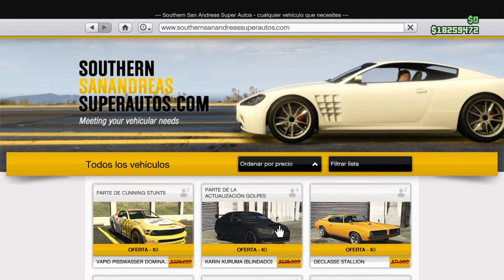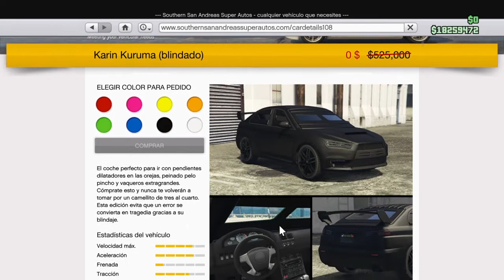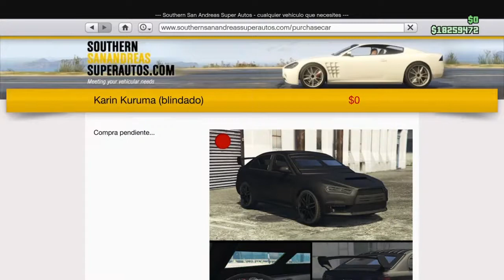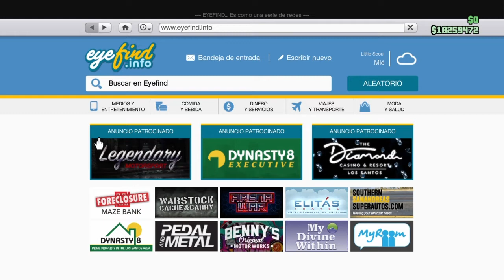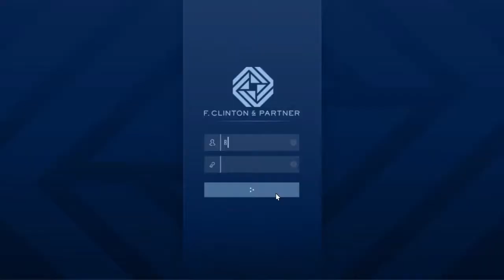¡Las misiones de la agencia11!Capítulo11:Filtración en South Central parte1 GTA V online a solas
Hola Cracks sean bienvenidos a un nuevo Gameplay de GTA V online y aparte sean bienvenidos al undécimo capítulo de la serie de ¡ Las misiones de la agencia! En el cual hemos comenzado comprando en la tienda de SouthernSanAndreasSuperAutos.com el Karin kuruma (blindado) que costaba 0$ y que en la vida real es el Toyota Camry o el Mitsubishi Lancer Evolution y hemos hecho la primera misión de Filtración en South Central